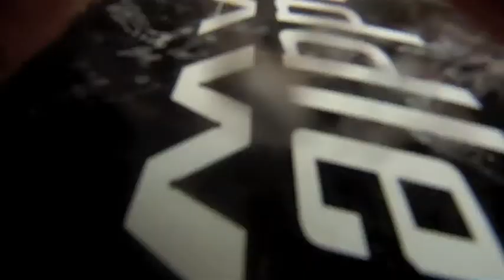Stand Up Paddle Boarding .... PSH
Testing out my New Board and Helment